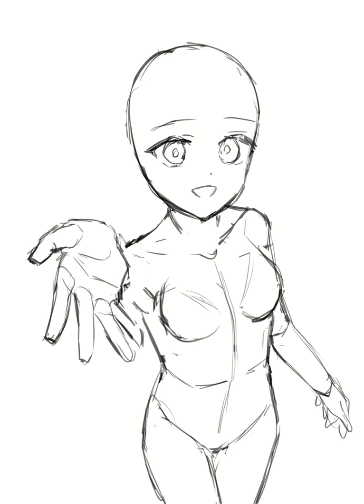[Speed Painting] to. 다니다미님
Lune